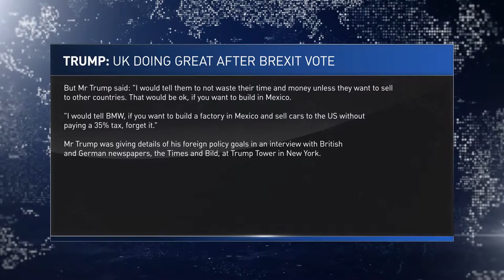News Package | After Effects template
CS6 project (CS6 and above)
25 frames per second
The main font is ‘Plumb’. But you can also use ‘Roboto’, ‘Room’. If you don’t have these, you can use ‘Candara’ or ‘Corbel’